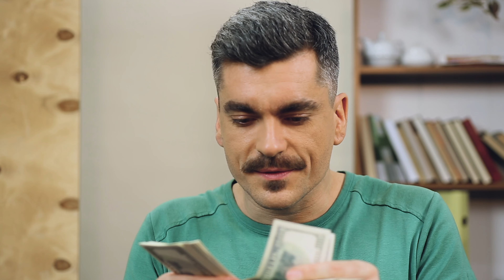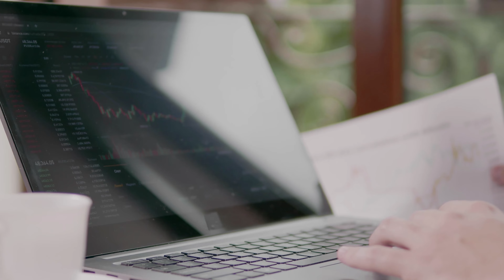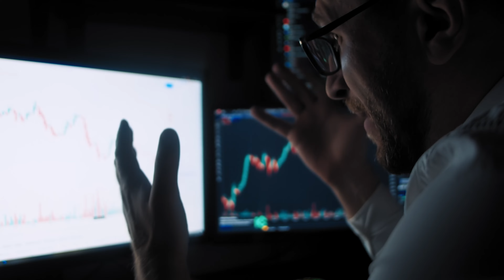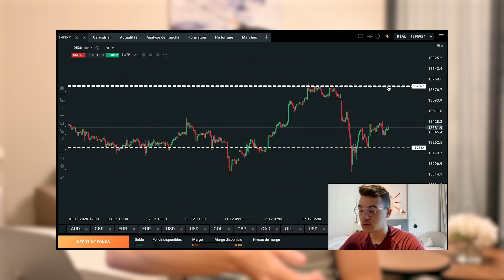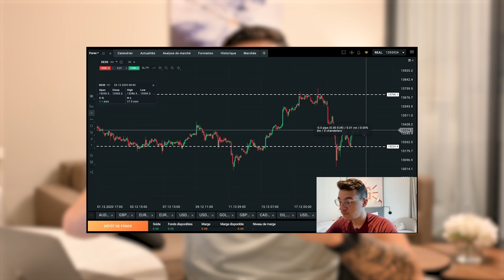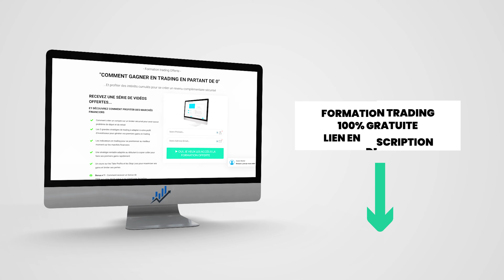Voici Pourquoi Certains Traders Échouent Tandis Que D'autres Réussissent